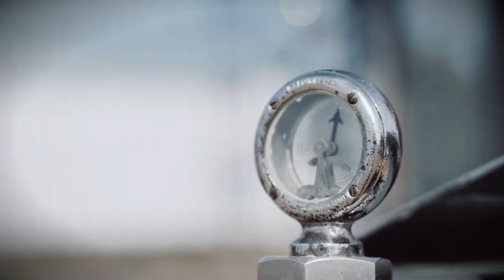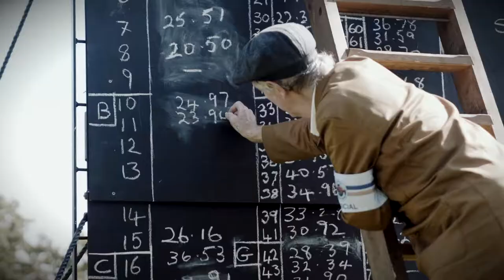Vintage Speedtrials 2019 - PreWar racing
At Vintage Speed Trials, we are devoted to reviving the spirit of pre-war speed trialling. We aim to uphold Grimsthorpe’s rich legacy of motorsport, which began in 1903 with the first timed runs in the old deer park, hosted by the Lincolnshire Automobile Club.